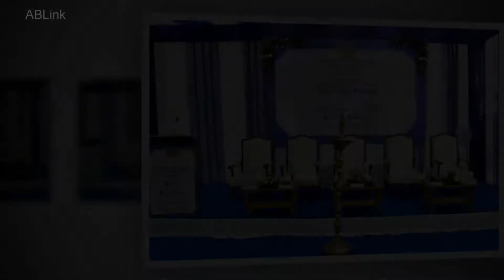kazakistan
Like, Follow, Share and Comment on ABLink's Social Platform Profiles.
Get the latest Updates in a single click.